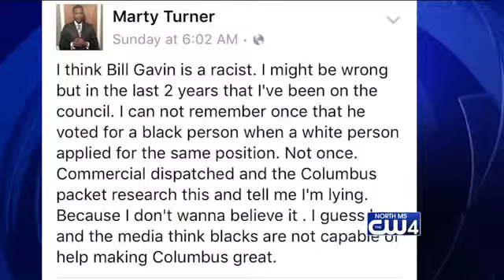Council Policy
A Columbus city councilman is accusing one of his fellow councilmen of being racist.